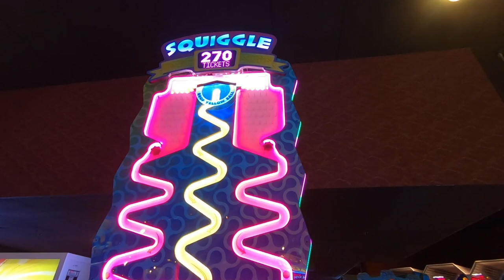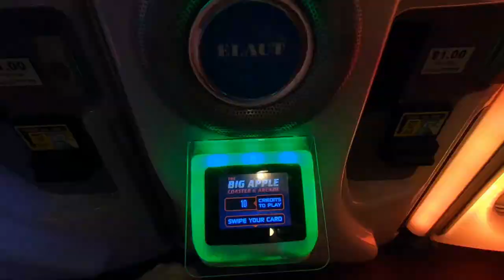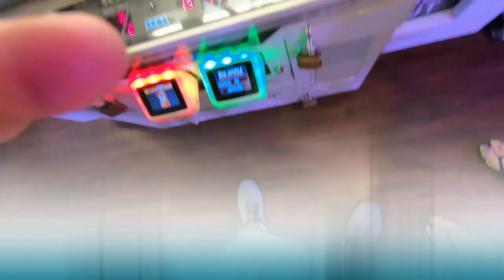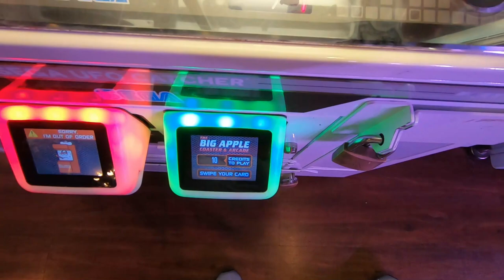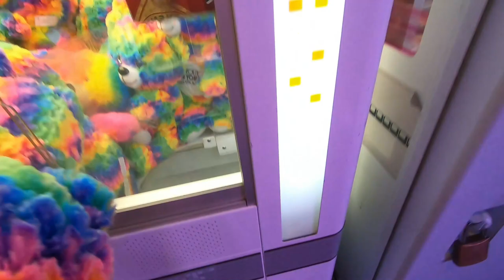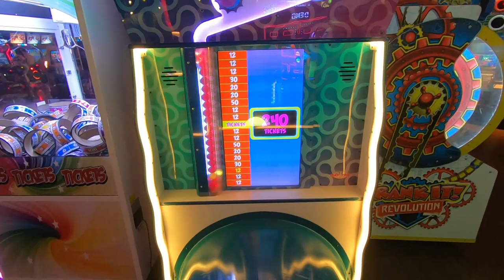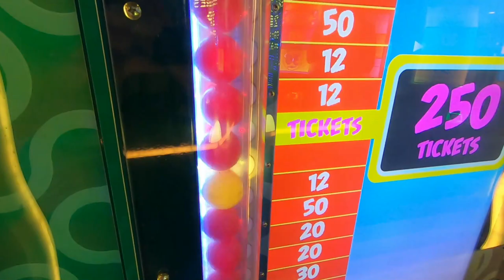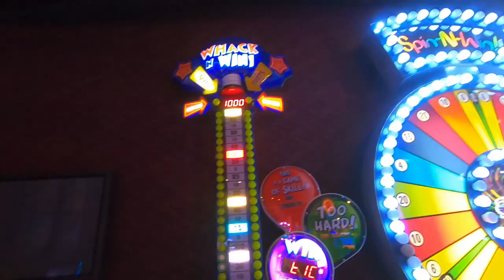Vegas Baby! Claw Machines and Jackpots at BIG Apple Arcade inside New York, New York Hotel SQUIGGLE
Las Vegas 2020 was so much fun! The shows were still not running, but all the arcades were open! What did we win from the claw machines? What about jackpots?